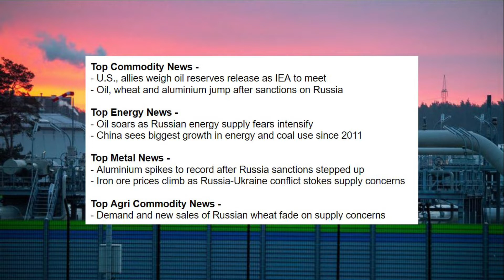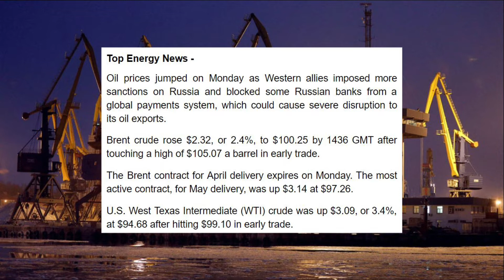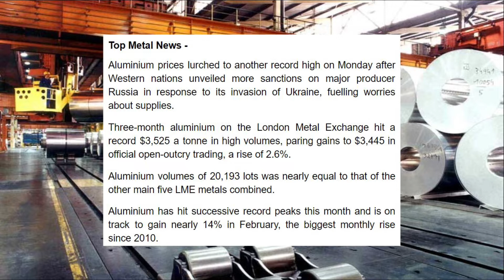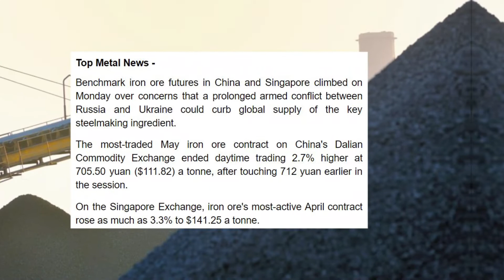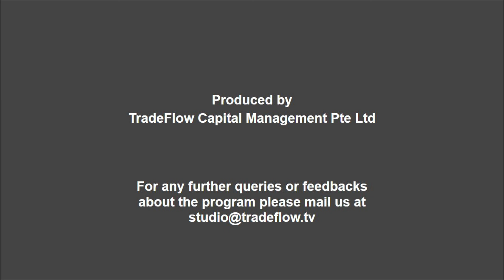TradeFlow TV Commodity Market Update - 01st March 2022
- U.S., allies weigh oil reserves release as IEA to meet
- Oil, wheat and aluminium jump after sanctions on Russia

- Oil soars as Russian energy supply fears intensify
- China sees biggest growth in energy and coal use since 2011

- Aluminium spikes to record after Russia sanctions stepped up
- Iron ore prices climb as Russia-Ukraine conflict stokes supply concerns

- Demand and new sales of Russian wheat fade on supply concerns